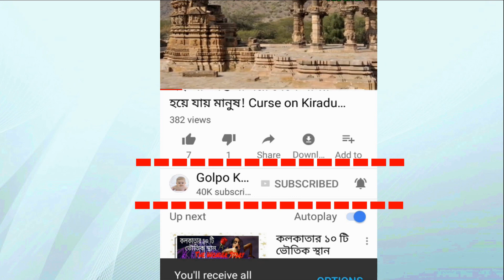বাড়ি থেকে পালিয়ে এসে সালমানের বাড়িতে ঢোকার চেষ্টা কিশোরীর!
♥ Questions? সালমান খান মুম্বাইয়ে কোথায় থাকেন তা সারা ভারত জানে। বান্দ্রার সেই গ্যালাক্সি অ্যাপার্টমেন্টে সালমানকে দেখতে উঁচু প্রাচির টপকে ভিতরে ঢোকার চেষ্টা করল এক ১৫ বছরের কিশোরী। তাকে ধরে ফেলল বান্দ্রা পুলিশ।